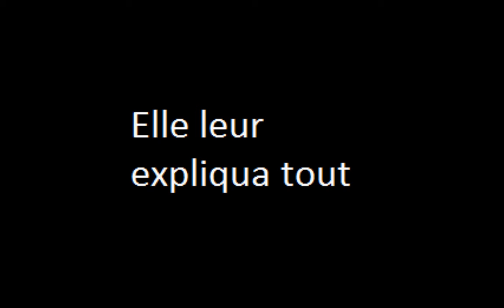008-1Histoire de Noctali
Cc,
aujourd'hui je fait une petit histoire j'éspère que sa vous plaira!